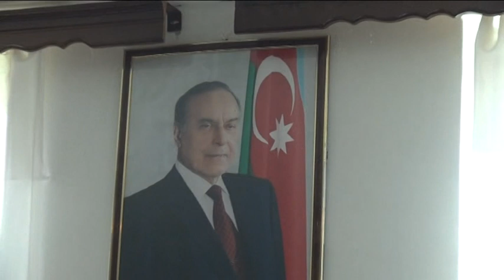44 günlük şanlı zəfər! V hissə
Salam. Ordumuzun qazandiqi 44 Günlük Şanlı Zəfərdən sonra 8 may 2021-ci il tarixinde Rayon Ictimaiyyeti ile birge bu tedbiri kecirtdik. ALLAH ORDUMUZU QORUSUN!!! QARABAĞ AZƏRBAYCANDIR!!!